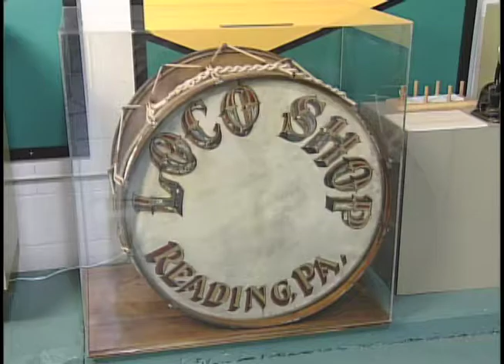The Reading Railroad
Take a ride on the Reading.  If you pass go, collect $200.